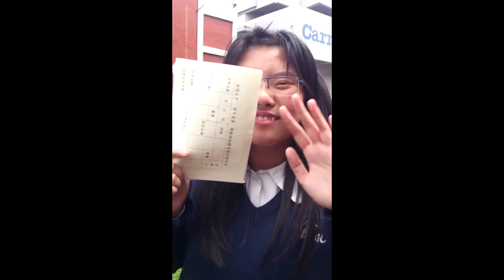School Life 8